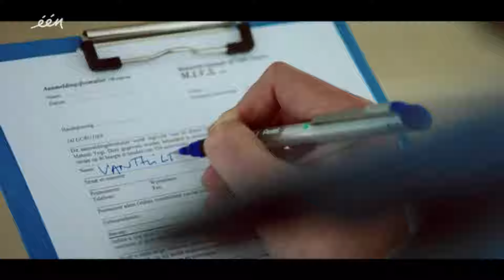Bekende Vlamingen over Transcendente Meditatie